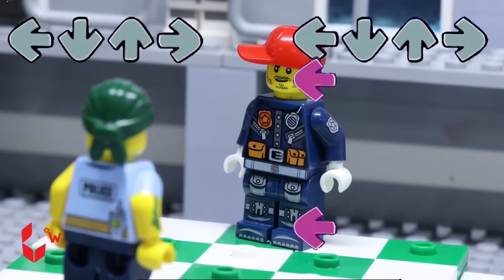Whaf If 3 Large Bottles of Acid Fell Into The Police Officer?????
►►About LEGO Land
LEGO Land is a team with great passion for LEGO and making LEGO Stop Motion Animation Videos, which cover a variety of topics such as LEGO Zombies, LEGO Police, LEGO Prison break and more. Our content is only for viewers aged 15 and above, and there're no emotional and physical harm caused in the videos.